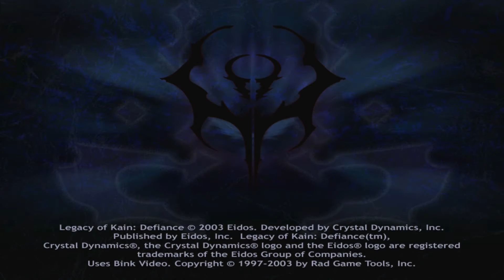Let's Play Defiance - Legacy Of Kain V - Teil 01: Der Kreis beginnt sich zu schließen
In meinem fünften Let's Play beende ich die Legacy Of Kain Reihe mit dem finalen Teil Defiance. Erstmals sind hier sowohl Kain als auch Raziel als spielbare Charaktere verfügbar. Außerdem kulminieren in diesem Spiel die Ereignisse aller bisherigen Teile in einem einmaligen Showdown.

Nachdem sich die Lage in der Festung der Sarafanen wieder beruhigt haben, kehrt Vampir Kain an den Ort seiner Feinde zurück um die Spur nach Raziel wiederaufzunehmen. Der Seelenräuber scheint wie vom Erdboden verschluckt, nachdem Kain verhinderte, das der pysische Soul Reaver Raziels Seele verschlingt. Doch Kain muss seinen ehemaligen Vampirsohn finden, den nur Raziel verfügt über den Schlüssel zur Erlösung Nosgoths vor dem Verfall. Doch es gibt nur eine Person, die weiß, wo sich der blaue Todesengel befindet.

Legacy Of Kain Defiance erschien 2003 und wurde von Crystal Dynamics unter der Regie von Amy Hennig entwickelt. Vertrieben wurde das Spiel von Eidos Interactive. Das Spiel liegt in der deutschen Sprachfassung vor.

Wer mehr Legacy Of Kain will oder die vorherigen Teile sehen möchte, kann sich auf meinem Kanal umsehen - ich habe alle Teile als komplette Let's Plays!